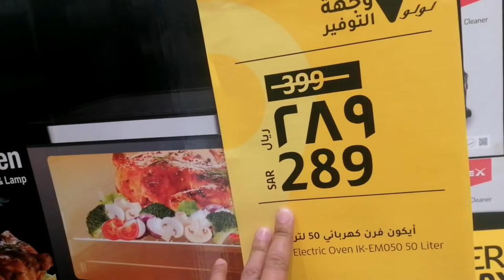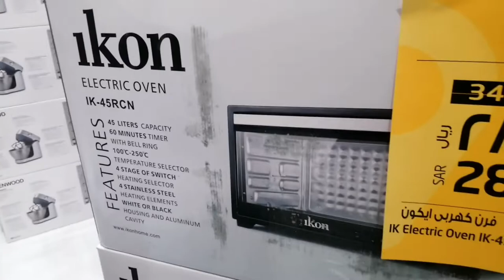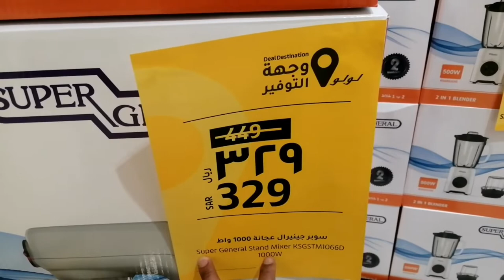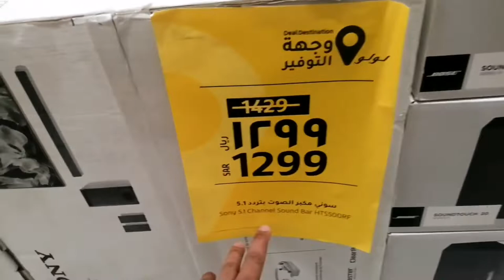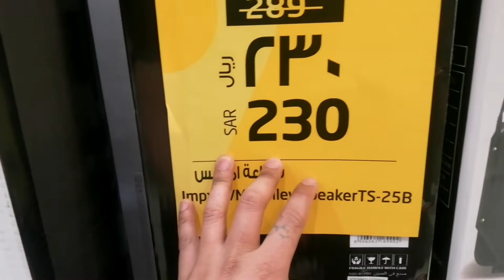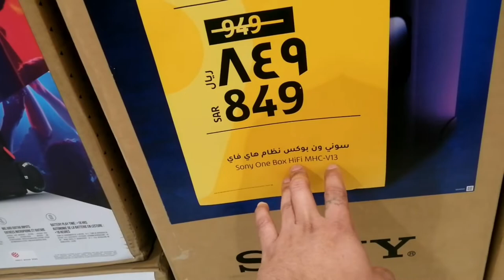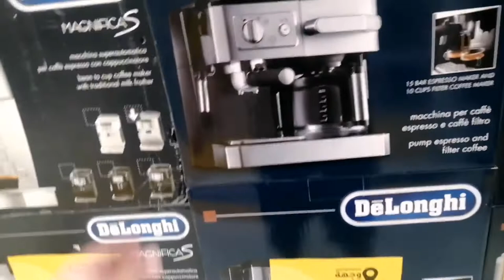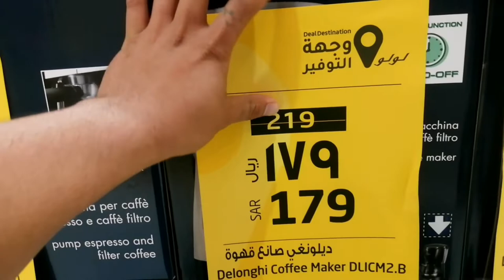LULU HYPERMARKET|| JEDDAH SAUDI ARABIA SALE|| SHORT VIDEO|KA ANING TV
lulu hypermarket jeddah saudi arabia lulu hypermarket in jeddah,
lulu hypermarket ksa,
lulu hypermarket in saudi jeddah big offer,
lulu hypermarket jeddah saudi arabia,
50 offers in lulu hypermarket jeddah saudi arabia,
lulu hypermarket in jeddah